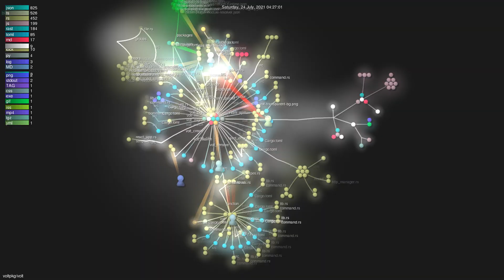voltpkg/volt - Grource visualisation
Author: voltpkg
Repo: volt

Description: Fast, clean, lightweight, robust, and efficient package management.
Starred: 419
Forked: 9
Top Languages: Rust 100.0%
Total commits: 618
Initial commit: Mon May 10 19:56:54 2021 +0400
Total number of files: 898